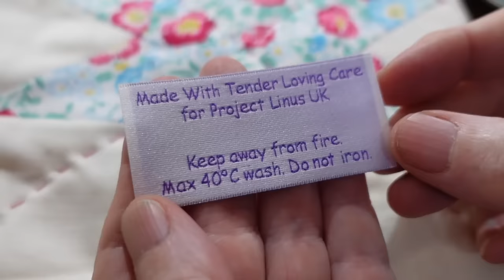Progress with my PLUS QUILT, Project Linus Catch Up and a Chat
I am recovering from a head cold and you can hear it in this video! I enjoyed an early morning chat with you all and then got ready for the  Project Linus, rep, Liz. She was calling by to collect the quilts I have made in memory of my Mum. I made a playlist about those quilts here

Of course it is good to have some fresh baked shortbreads to offer to guests. I made enough virtual ones to pass down the Lime Green Sofa! Help yourself.

I have been wanting to revisit the Plus Quilt I started such a long time ago now that my grandson is starting to crawl! Before I know it he'll be learning to drive!  So I think I should crack on with this! Doesn't time fly! The first video about this quilt is here and all the details about how to make it are in that video

Last Friday I made my Christmas Planning Notebook and chattered away for over an hour and a half! A real marathon effort! The Diary for November will be coming soon and Anna and I are putting the finishing touches to the most epic Advent offering ever! The new feature 'Collections' makes it easy to find all the post I make.

As the last international posting date draws nearer, around 6th December, you still have time to get a few Last Homely House treats to wrap up and pop under the tree! Check here!

In this video are: Be Still, My Open Hand, Onthou and Sketches.

take care and I'll be back soon
off to make some more honey and lemon!
Love
Kate
xxx